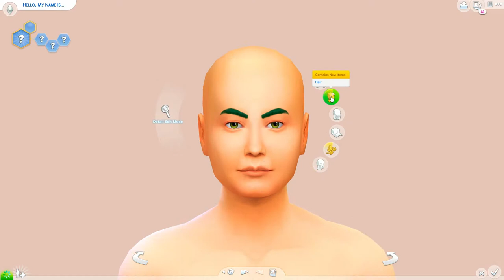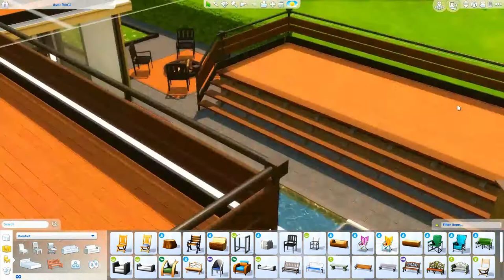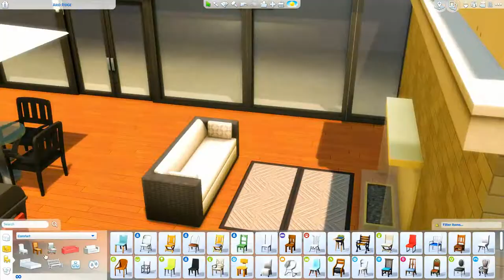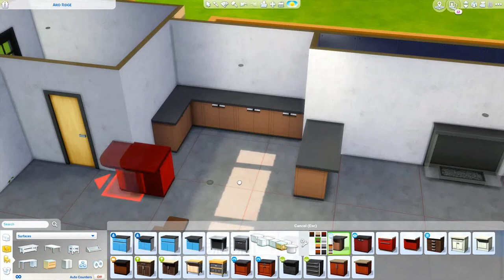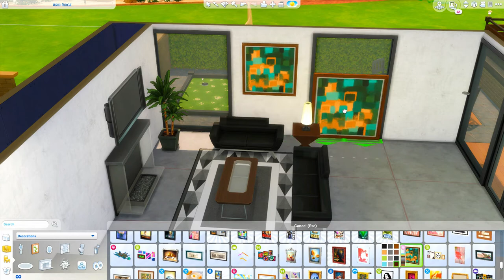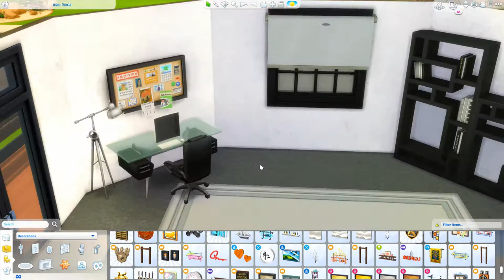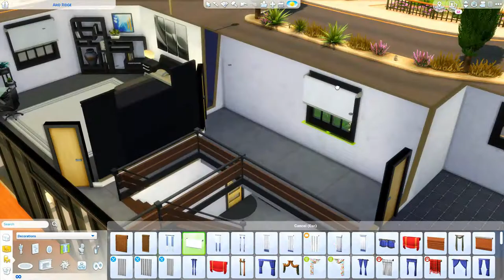GOBIAS KOFFI // TS3 TO TS4: CAS & SPEED BUILD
Gobias Koffi is a well-meaning single Sim who just hasn't met the right women. Is this because he actually prefers the company of his male friends?

-- SOCIAL

ORIGIN: carissalwhee
TUMBLR(cc finds) : carisimsyt

--FAQ

-I'm 23!